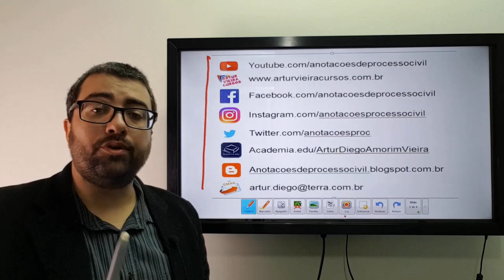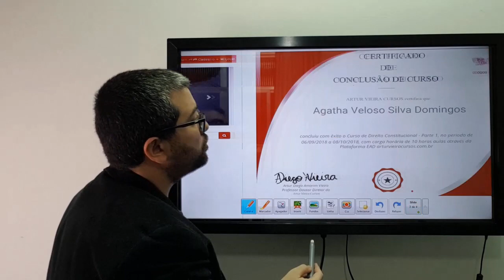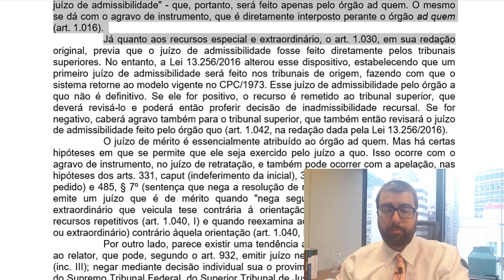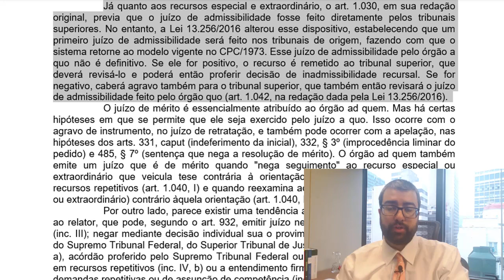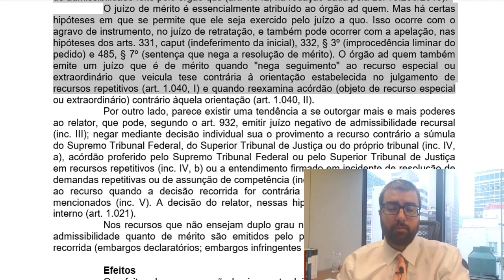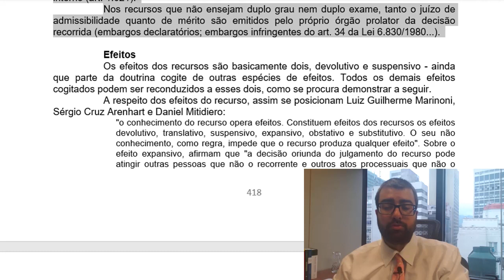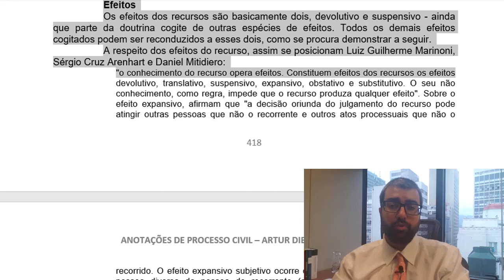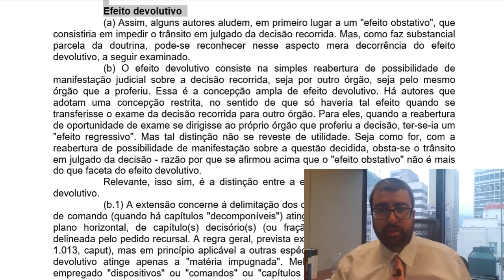Teoria Geral dos Recursos: Competência para juízo de admissibilidade e efeitos do recurso